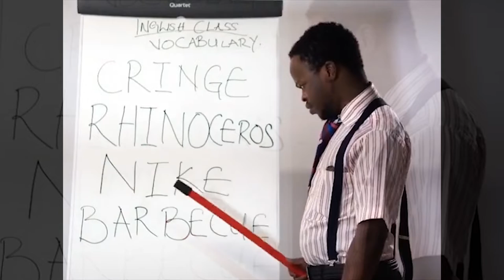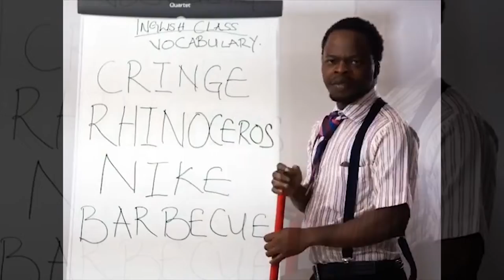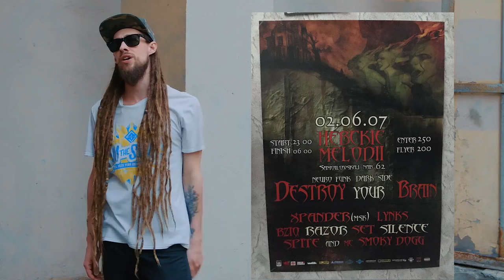MC SMOKY D - НАЧАЛО ПУТИ - Песни ТНТ -INNOVATION FEST - ЧАСТЬ 2 -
Перед вами вторая часть большого интервью с лучшим МС России - Васей SMOKY D.
В этом выпуске наш герой расскажет о начале карьеры МС и поведает как он попал на проект Песни на канале ТНТ, про МС Батл на фестивале INNOVATION  и многое другое.
Так что завариваем чаёк и наслаждаемся интересными разговорами.

Большое спасибо за предоставленную локацию магазин Plastik.
Это  крупнейший в Санкт-Петербурге магазин где DJ и меломан может найти для себя новый и б/у винил по приемлемым ценам с постоянным обновлением.
Все подробности по ссылкам.

00:00  Вступление
01:00  Начинаем
04:31 Первый текст на английском
07:56 Второе выступление
10:53 Творчество тогда и сейчас
13:43 Дисс на Феофана
15:30 Топ 3 Русских музыканта
18:08 Песни ТНТ
33:42 INNOVATION FEST
37:50 Фанаты и фанатки
42:15 Написание треков
47:45 2 хита  одновременно
48:54 Другие МС
53:10 Истории